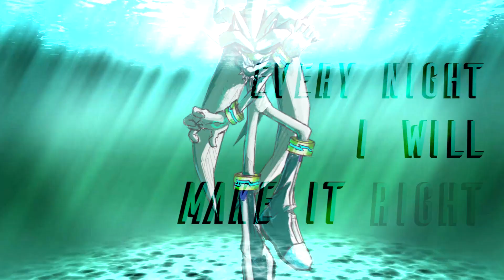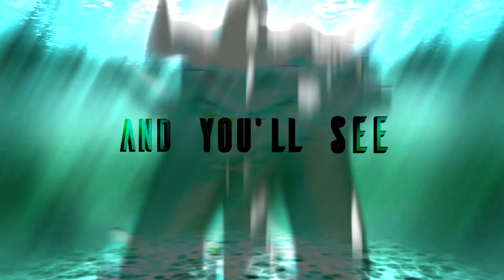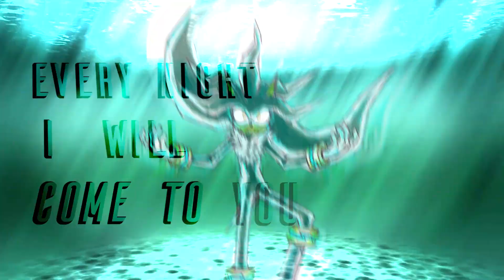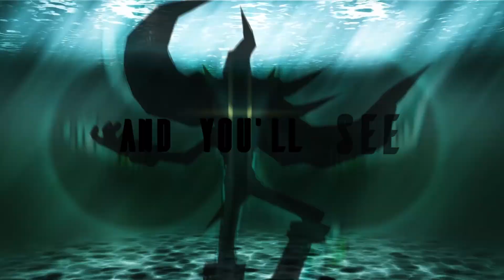A Dream Of Green Hills (DOAAxGHZ Remix)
After a long time and getting a lot of requests to remake this song in particular, it is finally here after four years! I figured it would be a really good excuse to go all out, since I've yet to do that with any of my videos or music so far.

I hope to be able to do more things like this in the future, the workload is a bit crazy though!